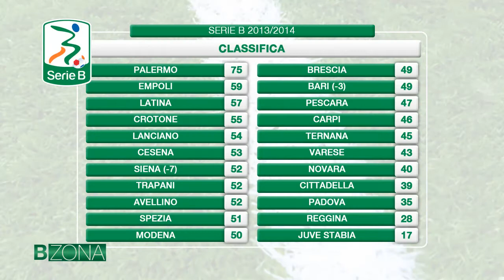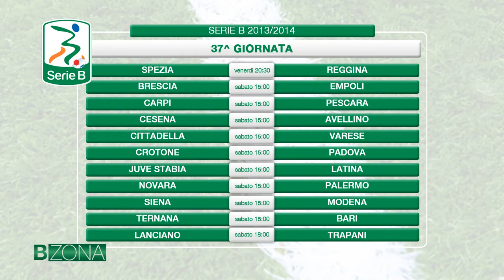BZONA - puntata 12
PRESENTATORE: ALEX MARIANI

OSPITE: SERGIO BRIGHENTI - Ex calciatore della nazionale italiana e di serie A.

Argomenti:
Riassunto della 36a giornata di Serie B con l'ospite e  il presentatore.

Il Palermo che continua la sua galoppata, l'Empoli che riconquista il secondo posto e il Cittadella che si avvicina sempre più ai play out. Infine da sottolineare le importanti vittorie in chiave play off di Avellino e Virtus Lanciano. Questi i temi caldi di questa 36a giornata che ha emesso il primo verdetto con la Juve Stabia retrocessa in Lega Pro. Un solo zero a zero, quello fra Siena e Carpi e cinque vittorie in trasferta: del Brescia a Cesena (0-3), del Palermo a Latina (1-3), del Bari a Padova (1-2), del Cittadella a Reggio Calabria (0-1) e della Virtus Lanciano a Varese (0-1). L'Avellino si aggiudica lo scontro diretto play off con il Crotone, 2 a 0, così come l'Empoli quello con lo Spezia con l'identico risultato. 3 a 0 infine del Trapani sulla Juve Stabia.

Commento alle Interviste di allenatori e giocatori.
Conclusione della puntata con commenti sui risultati.

PRODUZIONE: MA MA SRL
REDAZIONE : ESTE NEWS